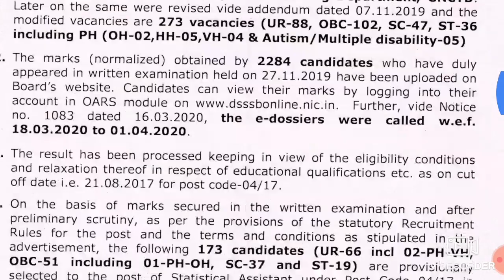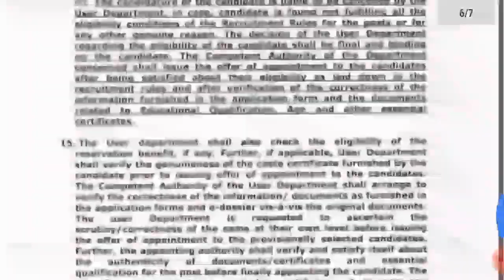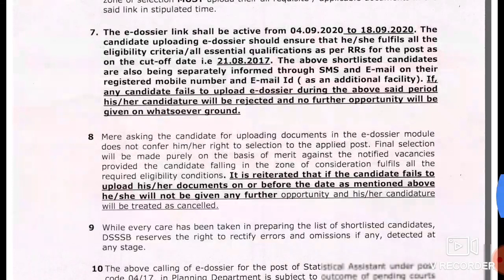DSSSB BIG RESULT DECLARED EVENING 28/AUGUST/2020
DSSSB SYLLABUS
pwd recruitment
sarkari naukri result
pwd recruitment